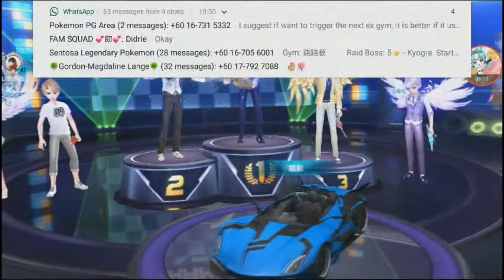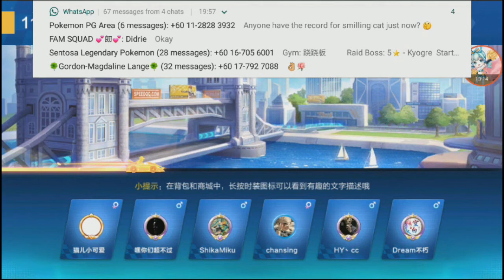Tournament Ranking #05 - Platinum II to Diamond V 【QQ Speed Mobile】